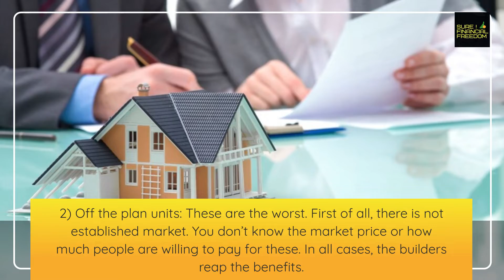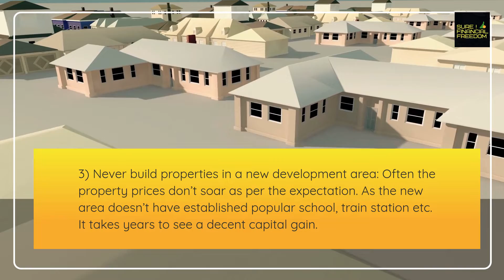Warning: Never invest in these properties in Australia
IN this video, I am talking about what kind of properties you shouldn't buy in Australia. You will end up draining your money, Your financial freedom might be at risk.

So, go watch this video and learn the true info that nobody shares.

Stock market investing

Cryptocurrency Investing

Passive Income Ideas

Small Business accounting